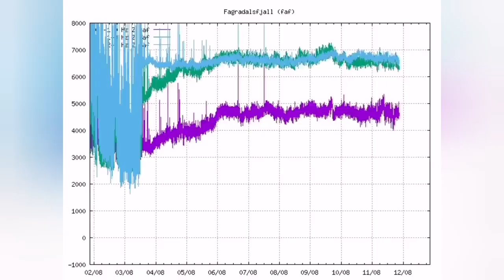Lava Flow All Over The Place In Iceland Meradalir Fagradalsfjall Geldingadalir Volcano